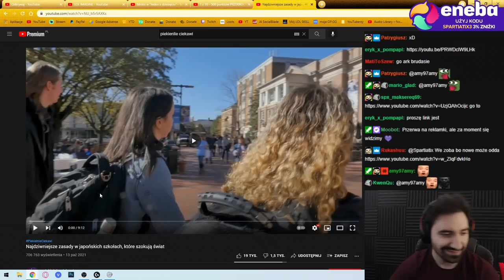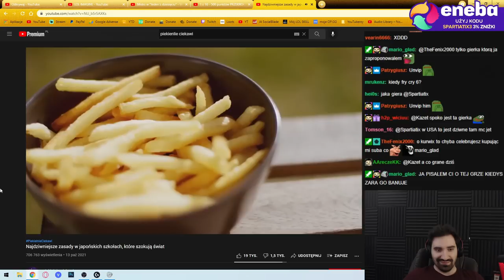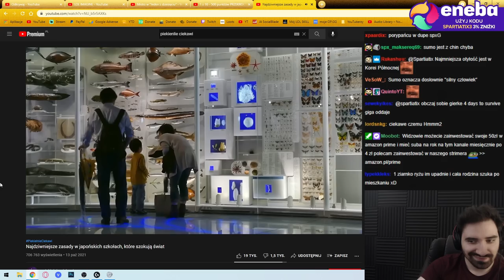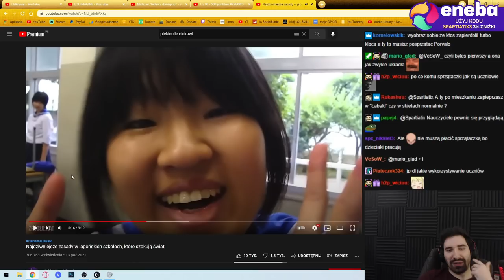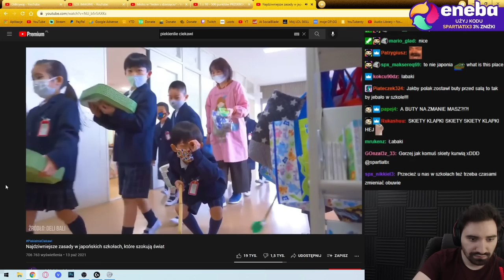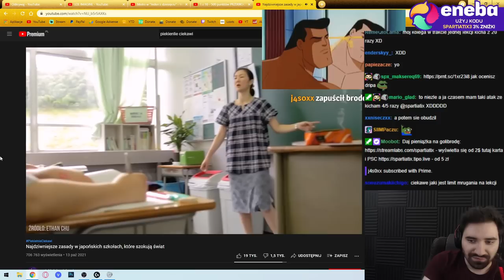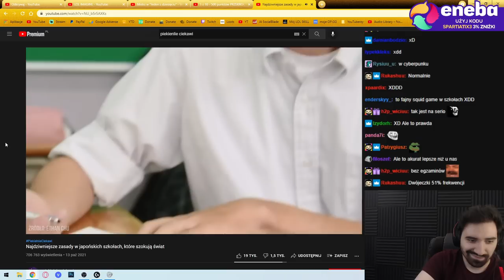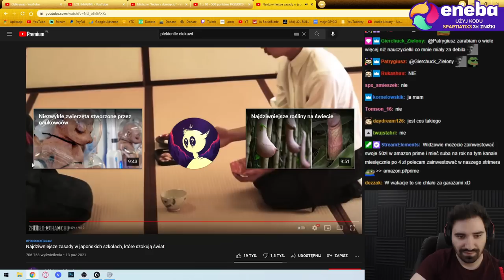NAJDZIWNIEJSZE ZASADY W JAPOŃSKICH SZKOŁACH, KTÓRE SZOKUJĄ ŚWIAT | REAGUJE NA FILM